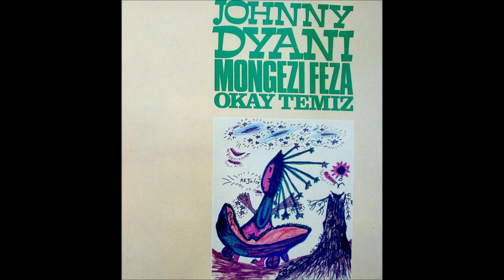Johnny Dyani , Mongezi Feza , Okay Temiz – Rejoice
1.Mad High 11:59
2.Makaya Makaya 12:03
3.Pukwana 09:48
4.Imbongolo 13:10
5.Mad High Revisited 20:22

Trumpet, Vocals – Mongezi Feza
Bass, Vocals – Johnny Dyani
Drums [Turkish], Percussion – Okay Temiz

Recorded at the Filial of the Museum of Modern Art
Stockholm, Sweden, October 21st 1972